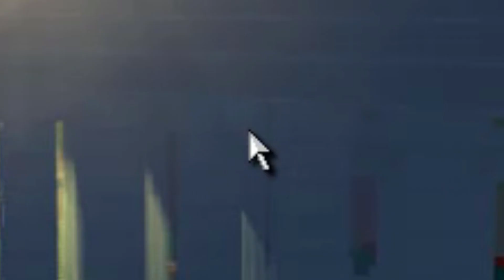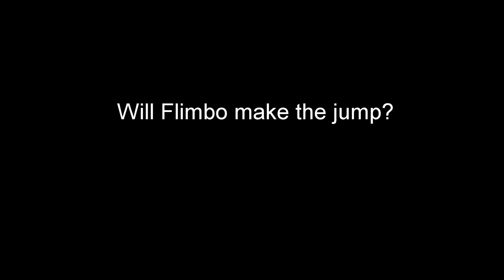The Average Blockland Deathrun Experience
F

Recorded on "Agent Red's Deathrun" server

Songs in order:
Andrew Huang - Grind
Caravan Palace - Dragons